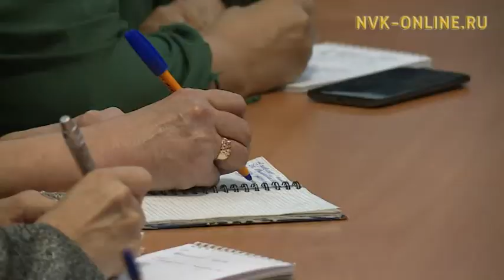Норуот маастардара үлэлэрэ сокуонунан көмүскэнэрин туруорсаллар